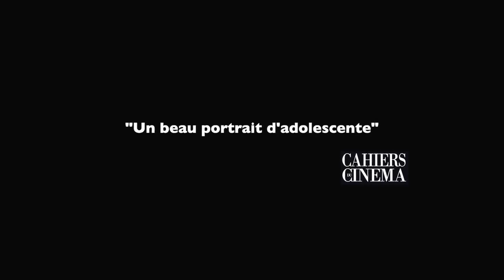Bande annonce * trailer * Une Colonie * Date de sortie : 6 novembre 2019 (1h 42min)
Mylia, une enfant timide et farouche, s’apprête à quitter sa campagne natale pour la grande école. À la recherche de repères dans ce milieu qui lui semble hostile, elle apprendra à mieux se connaître à travers la rencontre de Jimmy, un jeune autochtone marginal de la réserve voisine. Mylia avancera comme elle peut, parfois maladroitement, en se frottant à l’absurdité de l’adolescence, à ses malaises et à ses petites victoires.